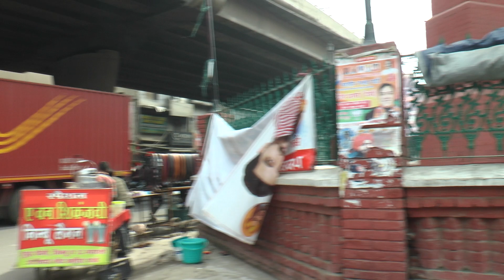कीकर व नीम की दातुन कहां मिलती है | Teeth-cleaning twig | Chew Sticks | Ludhiana City | Clock Tower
Chew sticks are twigs or roots of certain plants that are chewed until one end is frayed. This end can be used to brush against the teeth, while the other end can be used as a toothpick.
In Sanskrit, the tooth wood is known as the dantakastha—danta meaning tooth, and kastha, a piece of wood. It is twelve finger-widths in length. The shortest is not less than eight finger-widths long, resembling the little finger in size. Chew one end of the wood well for a long while and then brush the teeth with it." A wide variety of plants can be used as dantakastha